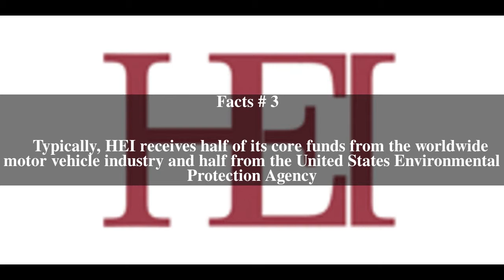Health Effects Institute Top # 7 Facts